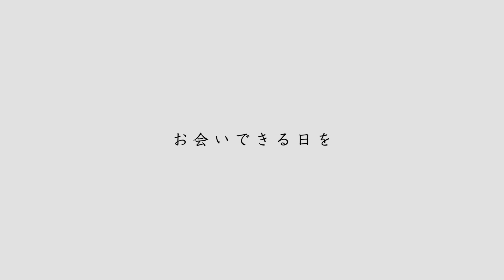飲食店やホテル、観光地でがんばる人たち（県南エリア）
茨城県内の飲食店やホテル、観光地では、皆様に安心してご利用いただけるよう、消毒液の設置や密にならない工夫など新型コロナウイルス 対策に努めています。外食や施設の利用などを通して、県内の事業者、生産者の方々を応援していきましょう！